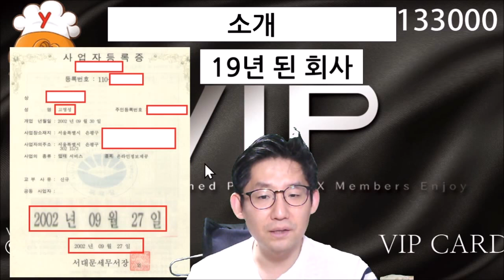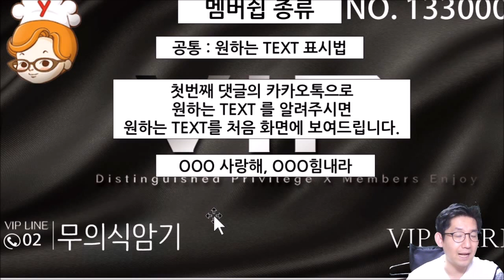VIP 멤버쉽이 되어주세요 (무의식 암기 .영어단어,중국어.일본어.한자 )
여러분 감사합니다.  덕분에 여기까지 올수 있었습니다.